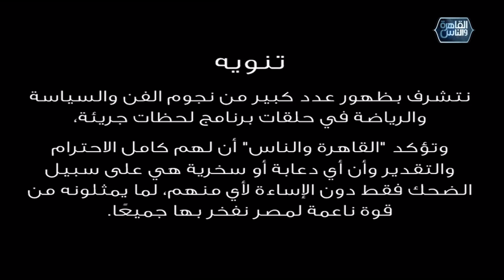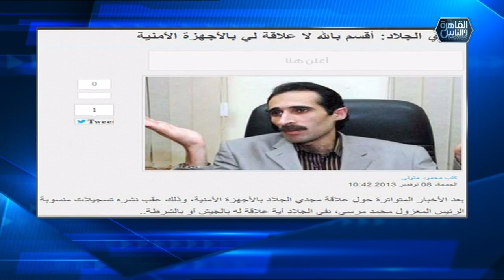لحظات جريئة مع أحمد سالم | الشائعات 2 | الحلقة 12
لحظات جريئة مع أحمد سالم | الحلقة 12
 القديم يكسب!
سيفاجئ أحمد سالم، مقدم البرامج اللامع على قناة القاهرة والناس، جمهوره ومجموعة من نجوم الفن والسياسة، بمواقف وتصريحات قديمة لكنها لا تُنسى من مقابلات مميزة
يأخذ البرنامج الوثائقي المتعمق شكلًا استقصائيًا، تربط فيه تعليقات أحمد سالم بين هذه التصريحات المثيرة والعديد من الأحداث السابقة والحالية
أما المواد الغنية التي يعرضها هذا البرنامج، فستكون من أرشيف القاهرة والناس المدهش، الذي يزخر بالكثير من اللقاءات والبرامج الحوارية الساخنة مع المشاهير